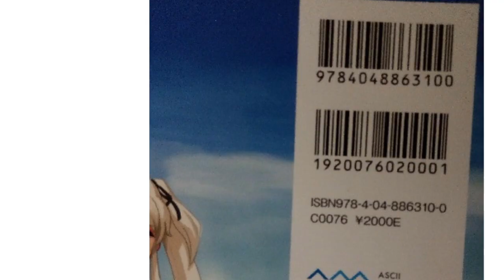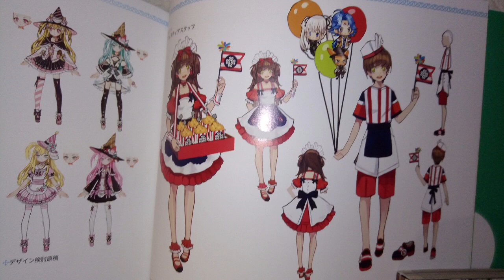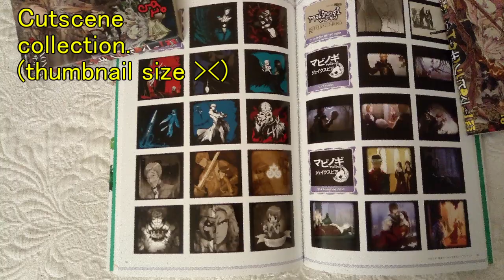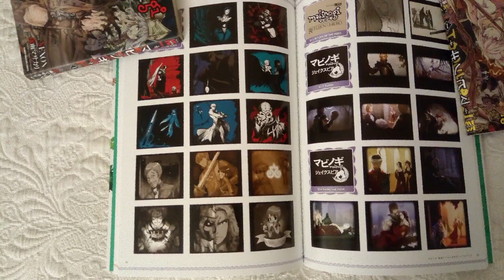[Mabinogi] Visual Art Book Review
Look for マビノギ 特典アイテム付き ビジュアルブック in Amazon Japan and you might still find the book.